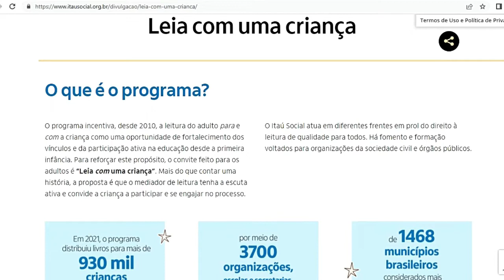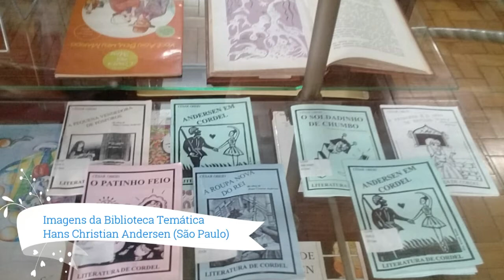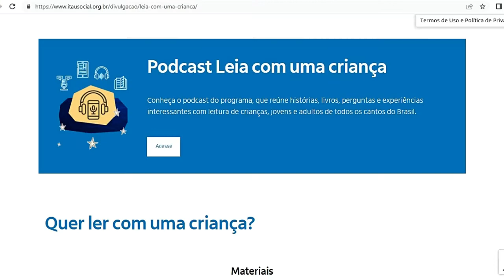PARA LER (E OUVIR) COM UMA CRIANÇA - HojePod - #80 - Olá, Curiosos! 2022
Ler com uma criança é uma das maneiras mais gostosas de estreitar os vínculos afetivos desde a primeira infância. Desde 2010, o projeto “Leia com uma Criança”, do Itaú Social, distribui livros infantis e estimula o hábito da contação de histórias.
Em 2 de abril, celebra-se o Dia Internacional do Livro Infantojuvenil. A data é uma homenagem ao dinamarquês Hans Christian Andersen, autor de histórias clássicas  como "O patinho feio" e "A pequena sereia".
Ainda em abril, no dia 18, os brasileiros comemoram o Dia Nacional do Livro Infantil, data de nascimento de Monteiro Lobato. O Itaú Social acaba de lançar o podcast “Leia com uma Criança”, apresentado por Kiara Terra.
O conteúdo em áudio foi produzido para crianças e adultos ouvirem juntos. Os vídeos, que têm recursos de acessibilidade, são destinados a mediadores de leitura e educadores.
O episódio 1, com meia hora de duração, traz a história de um jaguar valentão a partir do livro “Os Olhos do Jaguar”, escrito por Yaguarê Yamã. Muito apropriado para se conhecer brincadeiras indígenas e curiosidades de povos originários